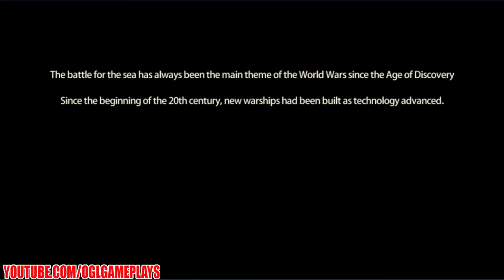Age of Ships II Android Gameplay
Age of Ships II By Happy Universe Studios Gameplay First Look. (Android/iOS/iPhone/iPad)

" Not through speeches and majority decisions will the great questions of the day be decided—that was the great mistake of 1848 and 1849—but by iron and blood "
Join us to the hardcore naval battles and decide what's left by iron and blood!

Feature
★6 Factions. Lead your force in Real War★
Select your faction and start as a seaman. Vote for the proposed plans, fight together in factions wars, and get promoted step by step. Be careful! Your takeovers may be taken by your enemies again. Deploy your fleets wisely and it is your Age of Ships!
★Ships with Cost. formulate your best strategy★
Choose suitable ships for your fleet with limited formation cost, and enjoy extreme fun by various strategies. Be aware of the weather! It can be critical for the whole battle! Your fleet is waiting for its first sailing to the ocean.
★7 type of ship. Build up your Naval Base★
Aircraft, Battlships, Battlecruiser, Light Cruiser, Heavy Cruiser, Destroyer and submarines! 7 types of ships, hundreds of arrangement! Build your own unique invincible fleet!
★Diverse formations. Be the Maritime Overlord★
Echelon,Vee, Wedge, Herringbone…….multiple tactical formations to empower your fleet! Let's explore the glory path to the sea!
★Ocean expedition, Hunt for epic treasure★
Sail in ocean expedition, challenge legendary fleets, and win epic treasures! Uncharted Waters, time to set sail!
★World Championship, Establish ocean Authority★
Defeat your enemies and complete 7-day Missions! Sea blockade and anti-blockade, cut off your enemies, take over islands and exploit resources to develop your fleet!
**Comment on ships in-game, get guide from players**
In-game comment system to allow players leave and view comments on ships so as to get 1st hand guide and better headstart!
★Login everyday and get diamonds, gold and all kinds of resources★
Come on, command legendary ships, formulate your strategies and explore the ocean. Let's get back to the era of war and conquer the age of Iron and Blood!